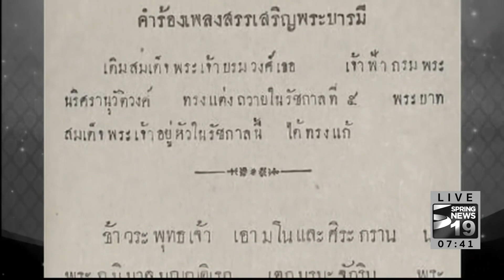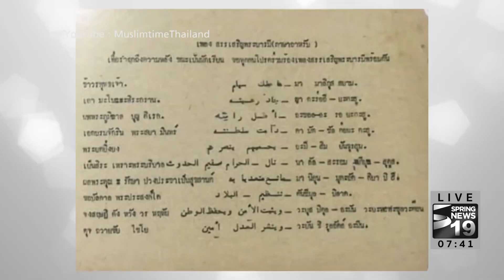ย้อนรอย..มุสลิมประพันธ์เพลงรับเสด็จ ร.9 |11 ต.ค.60 | เจาะลึกทั่วไทย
รายการ เจาะลึกทั่วไทย Inside Thailand วันพุธที่ 11 ตุลาคม 2560 เวลา 07.30 น. ดำเนินรายการโดย “ดนัย เอกมหาสวัสดิ์” และ “อมรรัตน์ มหิทธิรุกข์” เจาะลึกประเด็นร้อน...  ย้อนรอย..มุสลิมประพันธ์เพลงรับเสด็จ ร.9   รายละเอียดจะเป็นอย่างไรติดตามได้จากรายการ